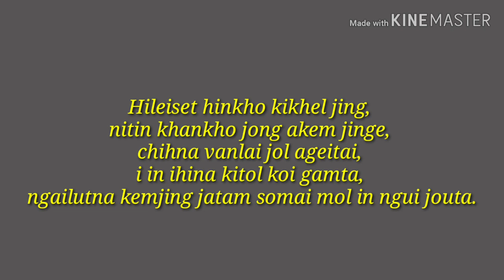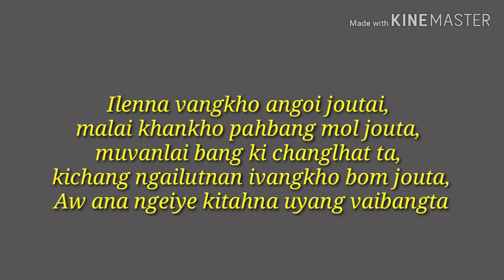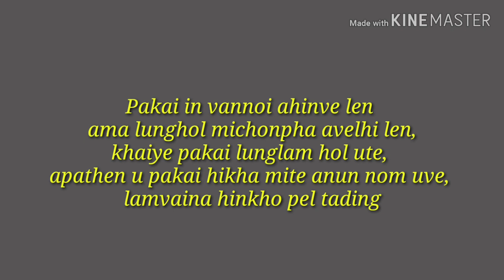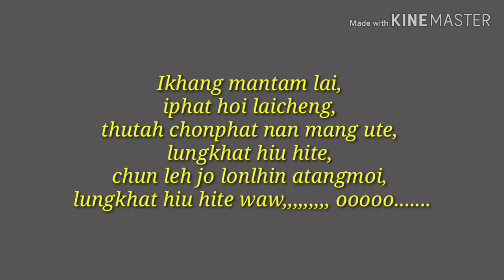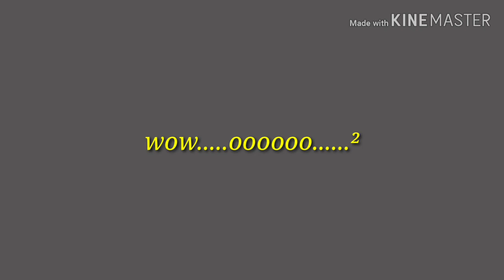Hileiset hinkho kikhel jing lyrics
Kuki gospel song